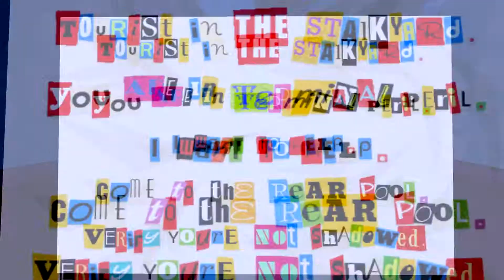Let´s play JazzPunk #08 Strand der Überraschungen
Dies, Das, JazzPunk halt ^^